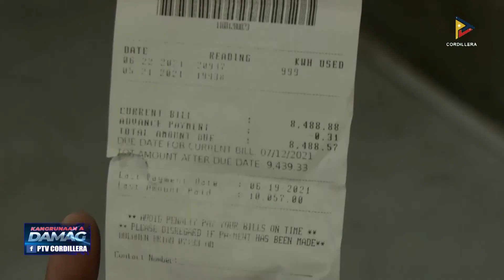Babayadan iti kuryente iti Baguio-Benguet, ngimmato iti ¢80/KWH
KDNNews – Benguet
Ngimmato ti babayadan iti kuryente iti Baguio City ken Benguet. Rason ti panagngato ti electric bill, inlawlawag ti BENECO.